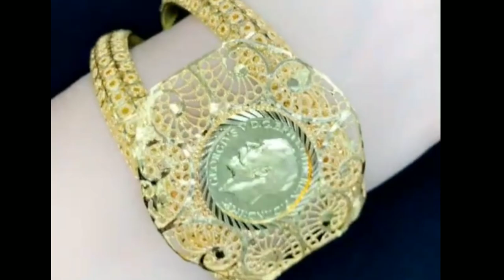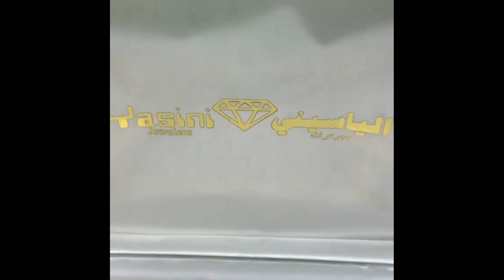تشكيلة روعة من أساور وخواتم ذهب عيار21 مشغولات ذهبيه قمة فىفخم و شياكه والأناقة 2020ذهب عرب فىامريكا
مجوهرات _الوفاء _بوادي _الدواسر
Yasini_ Jewelers#مجوهرات _الياسيني
ذ هب_الكويت
لأسعار الذهب
اسعار _الذهب
دهب_ كويتي
دهب _سعودي
دهب _بحريني
شبكة_ العروسة
# دهب_ تركي
دهب_ هندي
# ذهب _عيار_18
ذهب_ عيار_24
دهب _لازوردي
غوايش خليجي غوايش بحريني غوايش دهب هندي مزانط واطواق معاضدد صب كفوف
 الذهب موديلات 2020 خواتم ذهب لازوردي عيار 21 وعيار 18 شبكه العروسه  الذهب الأبيض أجمل تبوت ذهب عراقي أحدث أشكال اساور ذهب لازوردي غوايش عريضة جميع المقاسات
أحدث موديلات لازوردي2020
اقوي موديلات الخواتم 2020
أطقم ذهب2020
أطقم ذهب ناعمه
أحدث موضه دبل خطوبه من ذهب لازوردي
شبكة العروسه أطقم شبكه
احدث غوايش ذهب لازوردي روووووعه#
تونزات ذهب/خواتم_ذهب_ايطالي ولازوردي#عيار _21
حساب المصنعيه شبكه العروسه
اطقم ذهب كامله
شربيات
سلاسل ذهب
طقم اسوره بالخاتم
سعر الذهب اليوم
احدث موديلات ايجيبت جولد ولازوردي
اكبر تشكيله من الذهب السعودي والايطالي
حلقان ذهب للاطفال
احدث دبل خطوبه
 سعر الجنيه ذهب
دبل لازوردي
احدث اشكال اساور وغوايش ذهب اصفر بناجر ذهب
تصاميم
احدث تصاميم اساور ذهب وغوايش من ذهب لازوردي
تشكيله اساور ذهب جديده جميع المقاسات 2020
اروع موديلات مجوهرات لازوردي واساور ذهب شبكه العروسه
شبكه العروسه
مجموعه اساور ثابته خليجي وايطالي
اساور عراقي
اساور مصريه
غوايش عريضه
بناجر ذهب
اساور كارتير
خواتم
كوليهات
غوايش ذهب
انسيالات
اساور ناعمه
ذهب _العرب _فى _امريكا#Yasini_ Jewelers#مجوهرات _الياسيني
 Yasini Jewelers الياسيني
Specialized in high karat jewelery. We carry 18k,21k & 22k gold. Coins,
New 18K Gold Rings Available Now for Order!
18K, 21K, & 22K Gold Available Online
 Yasini Jewelers مجوهرات الياسيني
van cleef jewelry
van cleef and arpels jewelry
sotheby's jewelry
steven singer rose
david's bridal jewelry
kendra scott fine jewelry
kendra scott jewelry near me
used jewelry
dallas jewelers
blue nile jewelry
 jewelry stores that buy diamond rings near me
we buy jewelry near me
jewelry designers near me
top jewelry designers
we buy jewelry
jewelry stores that buy diamonds near me
buy jewelry
kays jewelers outlet
selling jewelry online
birks jewelry
closest jewelry store
van cleef jewelry
sotheby's jewelry
steven singer rose
david's bridal jewelry
jewelry buyers near me
used jewelry
صندوق الوصف خاص بقناتي(فلوجات سوسو في امريكا)
اذا اعجبكم الفيديو لاتنسو الاشتراك وتفعيل الجرس  🔔 حتى يصلكم كل جديد 🆕 ولايك وشير للفيديو